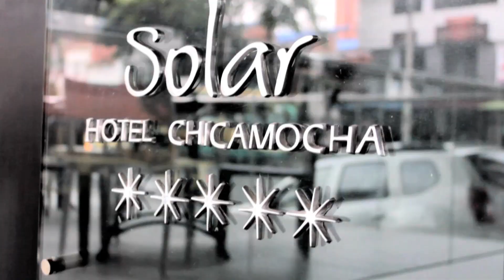HOTEL CHICAMOCHA BUCARAMANGA